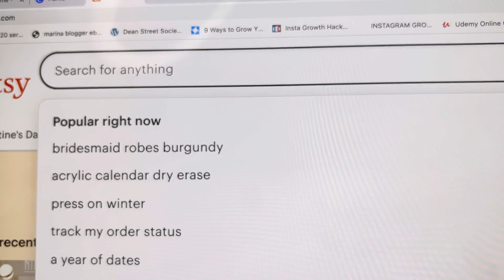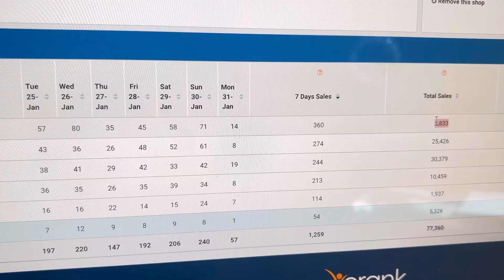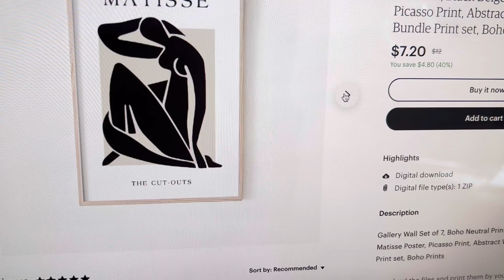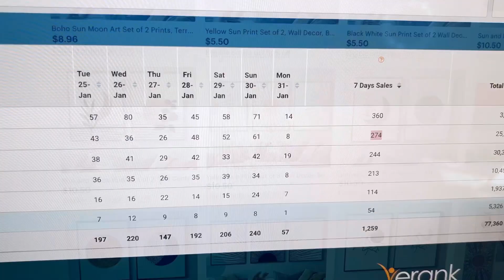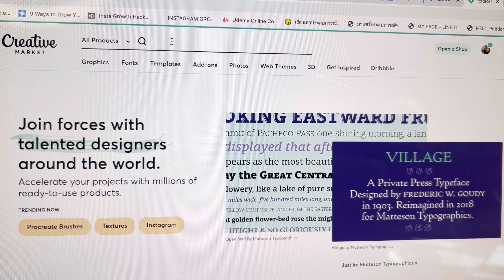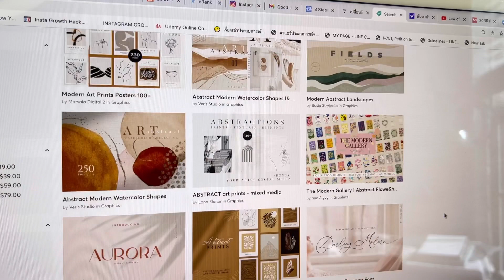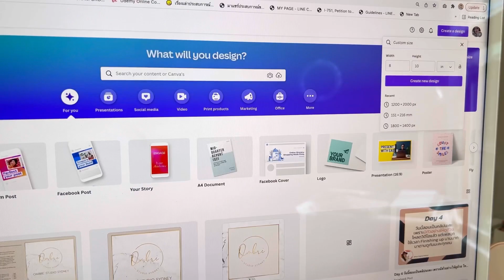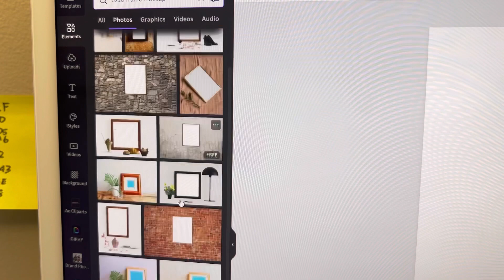พาทำสินค้า พาสซีพเดือนละ 200,000 | ไม่มีพื้นฐาน ก็ทำได้ | Passive income on Etsy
วันนี้สอนทำ Printable Wall art ค่ะ เป็นการเริ่มต้นที่ไม่ยากเลย
ไม่ต้องมีพื้นฐานก็สามารถเรียนรู้ได้เร็ว และสร้างรายได้พาสซีพได้ง่าย ๆ

อยากเรียนเจาะลึก พร้อมปรึกษาส่วนตัว
กดดูรายละเอียด และลงทะเบียนคอร์ส ได้ที่ลิ้งค์นี้ค่ะ

พูดคุยสอบถามเพิ่มเติม ได้ที่ใต้คอมเม้นท์
หรือที่ เฟสบุค และไอจี @riyadigitalproduct9647

ใครอยากให้ทำคอนเท้นท์เรื่องอะไร คอมเม้นท์ได้เลยค่ะ